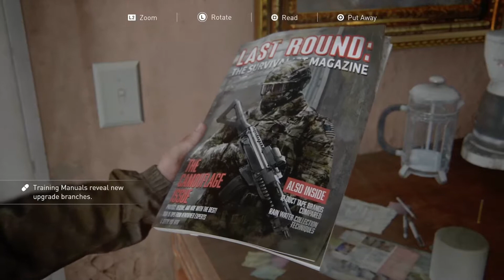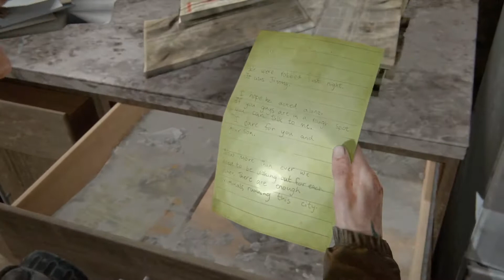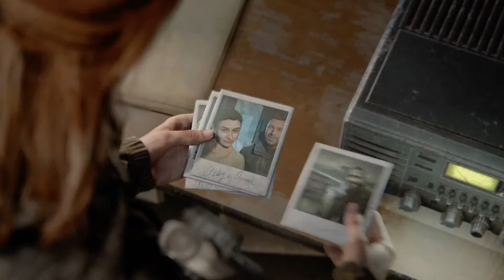THE LAST OF US 2 Gameplay Walkthrough Part 6 - TV STATION (PLAYSTATION 4)